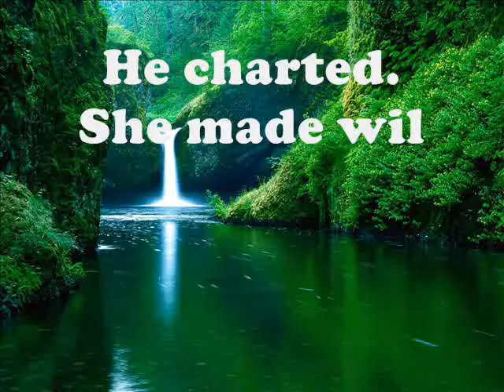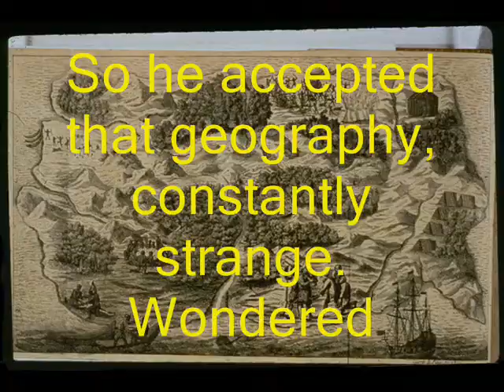Marrysong - Fernando Palma